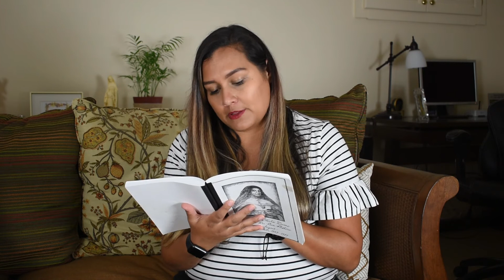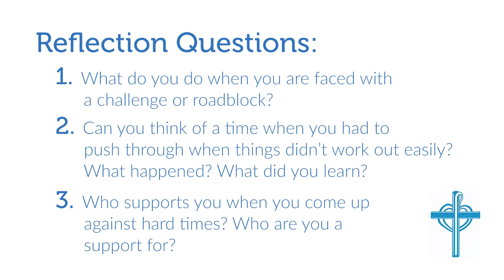Life and Mission of St. Mary Euphrasia, Episode 5 (Spanish)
Translated to Spanish. In part five, we'll look at the creation of The Generalate and the global expansion of Good Shepherd. How did St. Mary Euphrasia handle challenges? What do you do when you are faces with obstacles? We'll also meet Count Augustin de Neuville and Countess Genevieve d'Andigne, some of SME's closest friends.

Grab your friends and your notebook!